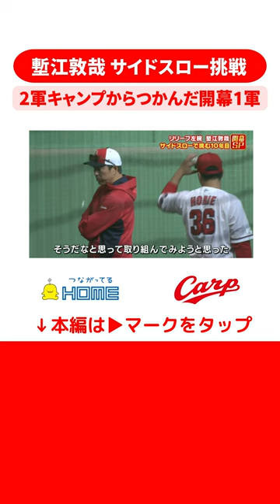塹江敦哉 カープ 広島 サイドスロー shorts 開幕投手 広島カープ